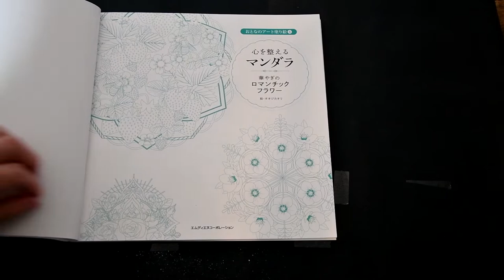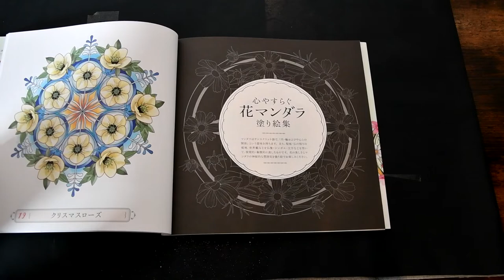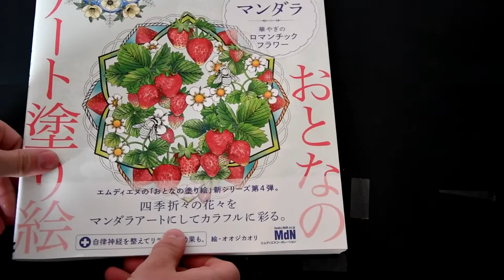Adult Coloring Book Flip Through ; Japanese Mandala Book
Japanese Mandala Coloring Book =

🔸Watercolor Paper